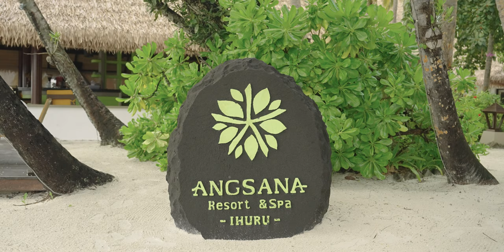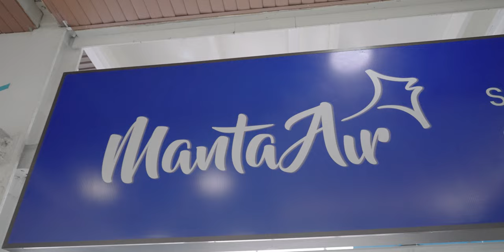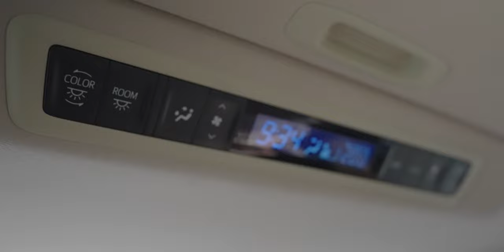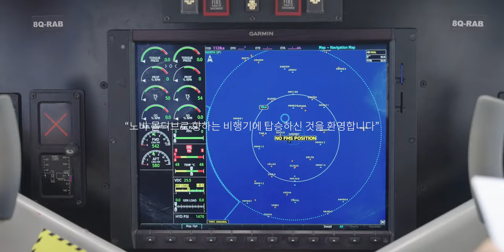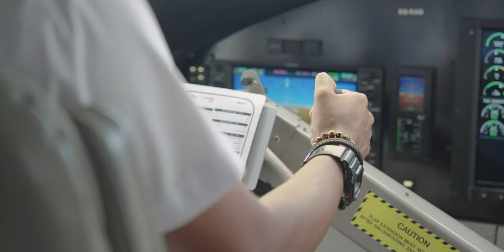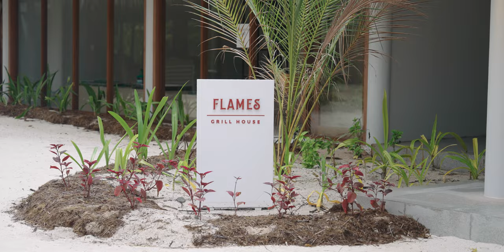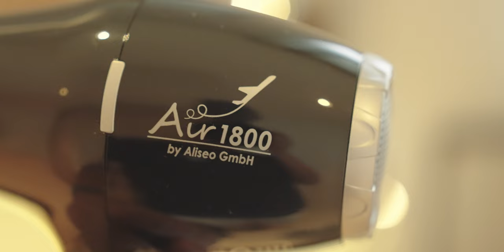몰디브 신상 리조트 Nova | 한국인 최초로 노바에 다녀왔어요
2022년 6월 말 오픈한 완전 따끈따끈한 신상 몰디브 노바 리조트에 한국 최초 손님으로 다녀왔어요.

원래 바카루팔히 리조트였던 섬을 인수해서 빌라, 식당 등 모든 걸 새롭게 짓고, 완전히 탈바꿈한 노바에서 2박동안 지내며 몰디브 노바의 모든 걸 최대한 담아왔는데요, 모든 걸 새롭게 시작하는 신혼부부에게 추천하는 몰디브에서 퀄리티 좋은 완전 신규 리조트, 신생 리조트, 몰디브 노바 에서의 첫째날 브이로그로 시작해볼게요.

0:00 몰디브 4일차에 브이로그를 시작하는 이유
0:34 그래도 아름다웠던 몰디브 앙사나 이후루
1:30 말레공항에서 리조트 간 트랜스퍼
2:11 몰디브 노바 수상비행기 탑승 수속
5:21 몰디브 노바 리조트 도착
6:59 노바 리조트 워터빌라 체크인
9:38 노바에서 첫 식사(점심 뷔페)
14:12 못다한 노바 워터빌라 룸투어
15:13 노바 리조트 비치빌라 룸투어
18:16 노바 워터빌라위드풀 룸투어
20:48 일 끝내고 온 악당강아지